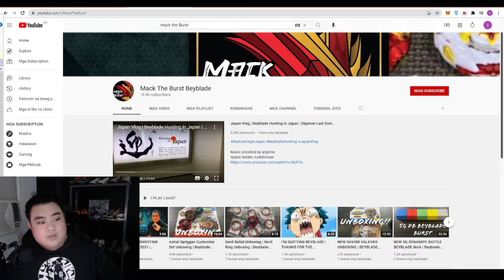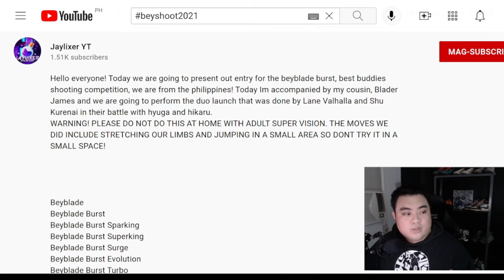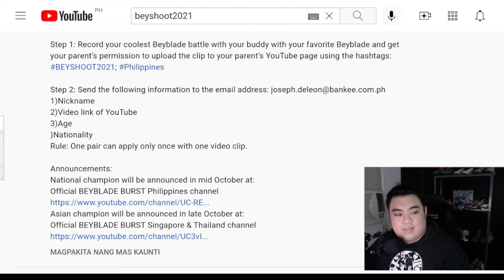SECRET PRIZE REVEAL! BEST BUDDIES SHOOTING CONTEST ASIA 2021 | BEYBLADE BURST ASIA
BEYBLADE BURST
BEST BUDDIES SHOOTING CONTEST ASIA 2021

Submission period: August 15 to September 30, 2021

The Philippines

Contest Details:
Please entry in pairs, at least one of them should be a kid aged 6-12

To participate the Asian championship, please join the National Championship first by:

Step 1: Record your coolest Beyblade battle with your buddy with your favorite Beyblade and get your parent’s permission to upload the clip to your parent’s YouTube page using the hashtags: BEYSHOOT2021;

1)Nickname
2)Video link of YouTube
3)Age
)Nationality
Rule: One pair can apply only once with one video clip.

Announcements:
National champion will be announced in mid October at: